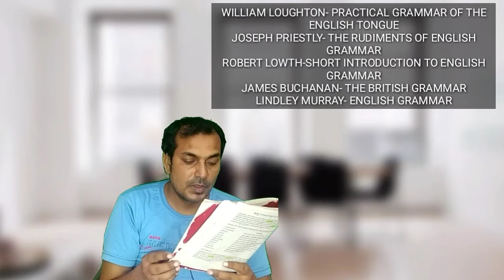MODERN ENGLISH CHAPTER 5 SUMMARY AND PARAPHRASING IN HINDI CLASS 12 BSEB STORY OF ENGLISH